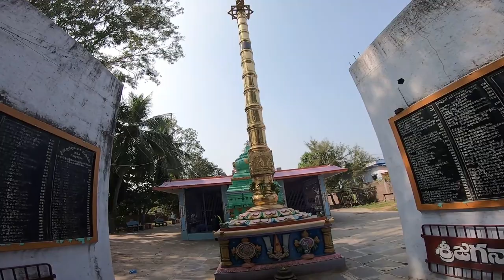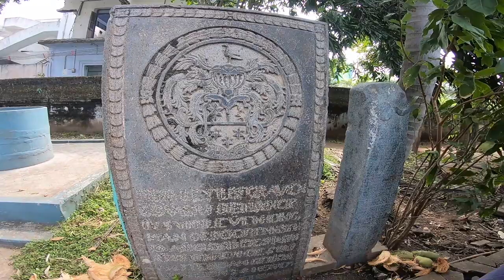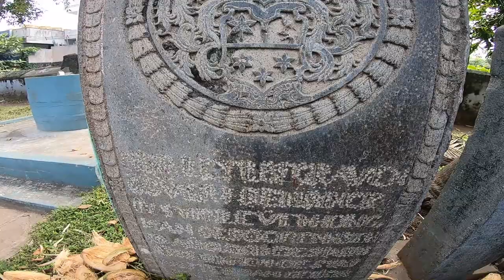Sri Jaganadha Swamy Temple Machilipatnam - Beautiful 700 Hundered year old temple